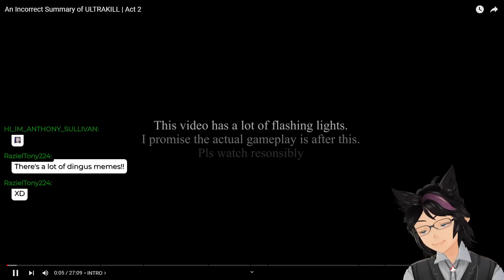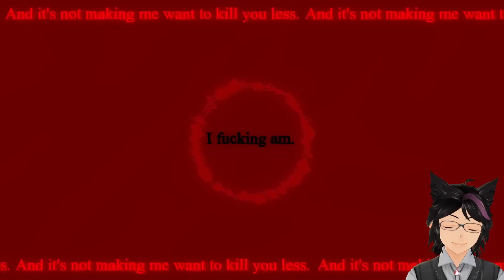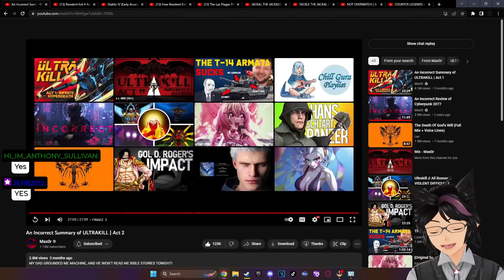"An Incorrect Reaction to ULTRAKILL - Act 2" | Kip Reacts to Max0r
Fellow Legends, welcome! Today we dive back into the absolute masterpiece that is Max0r's Ultrakill Part 2! "But Kip, didn't you already react to this?" Thank you random viewer! Yes, Kip did but the audio was unfortunately scuffed, and enough time has passed a hardly remembered this, and could appreciate it in a new light. I do hope that this re-react did a better job than the original. If you loved this content then I absolutely recommend you go and check out the original video to show some support for the source material!